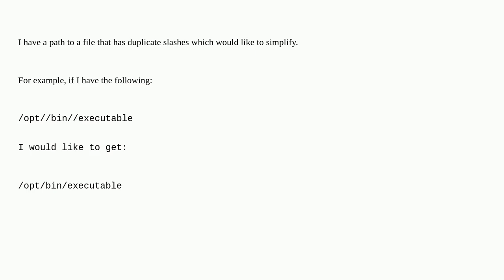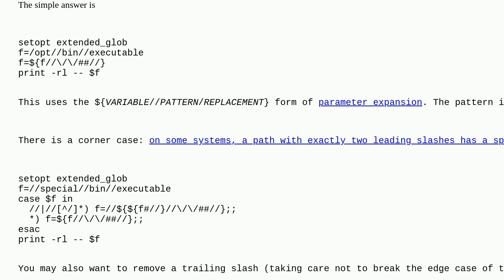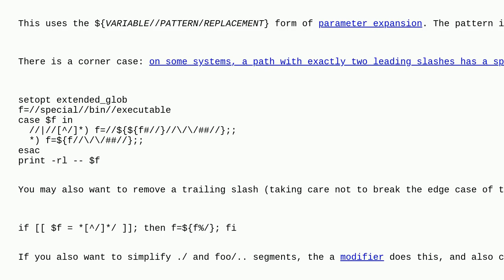Unix: How to remove duplicate slashes from path to a file?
How to remove duplicate slashes from path to a file?

A special thanks goes out to the community

  string slash zsh tr